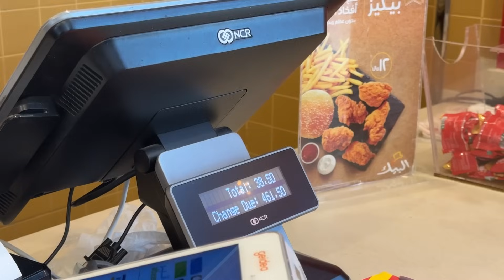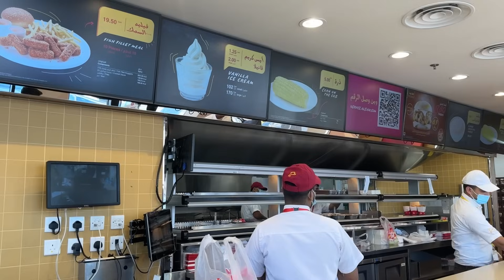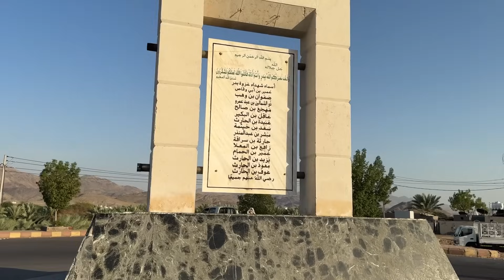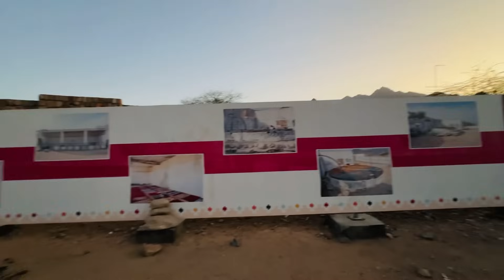Makkah To Madina || Rasty mai Badr Zyartain kii || Hafsa Afzal Sardar || Vlog